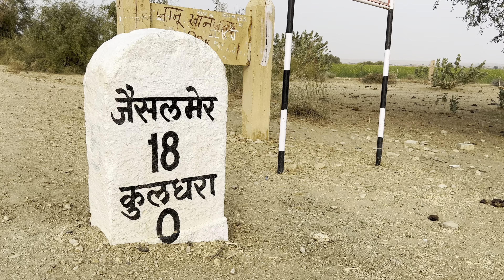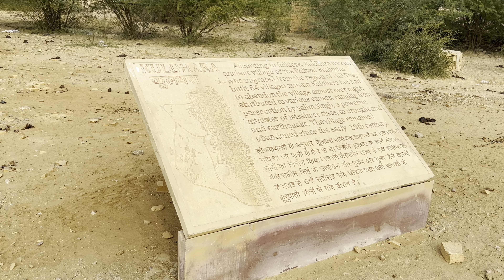kuldhara rajasthan ghost town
84 गांव हुए रातों-रात गायब top horror place in india